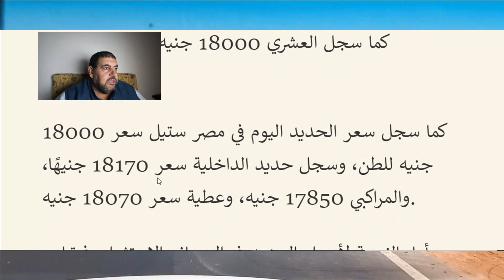اسعار الحديد اليوم 14\10\2022 في مصر